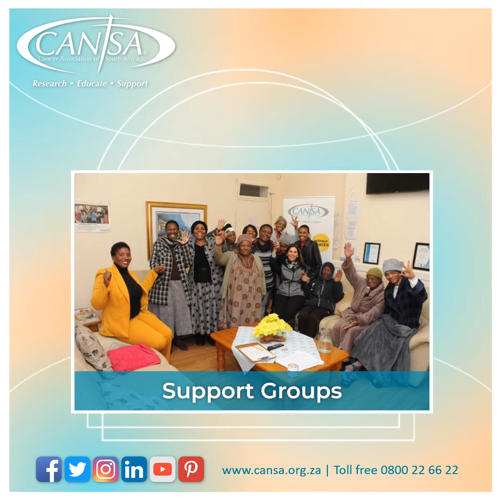How CANSA fights cancer in South Africa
How does your donation help CANSA fight cancer in South Africa?
- CANSA Care Homes
- CANSA TLC Accommodation
- Support for Youth and Families
- Advocacy
- Tele Counselling
- Stoma support
- Online support resources
- Cancer screening
- Research
- Education about lowering of cancer risk
- Medical equipment hire
- Help desk
- Wigs and headwear
- Counselling
- Support groups
- Pain management guides
- Dietary tips
- Coping kit
- iSurvivor email programme
- eKickbutt smoking cessation support
- Community home based care
- Breast protheses and bras